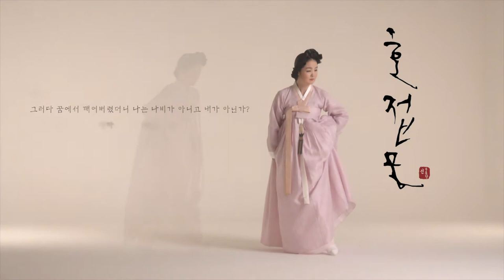[싹튜브] SAC한국무용 서진주 교수 서울교방홀춤전 선무용단 여섯번째 춤판 호접몽 SAC아트홀 서울종합예술실용학교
SAC한국무용 서진주 교수 서울교방홀춤전 선무용단 여섯번째 춤판 호접몽 SAC아트홀